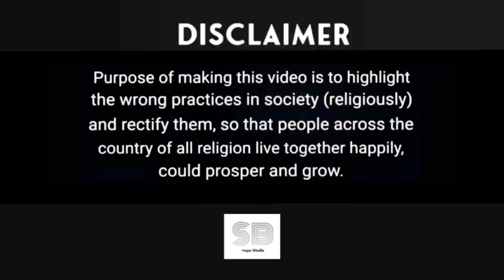12 March 2023 || Big Breaking || Sushant Singh Rajput || Evening || Latest News & Updates